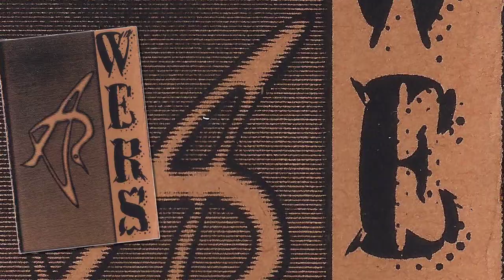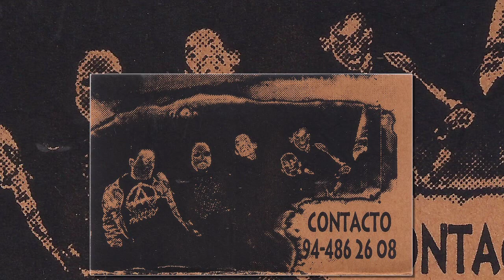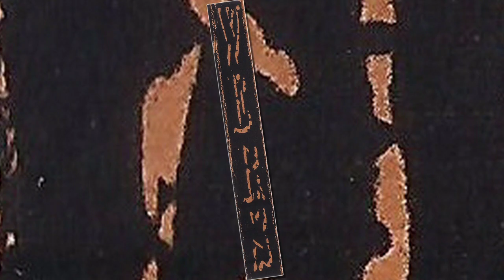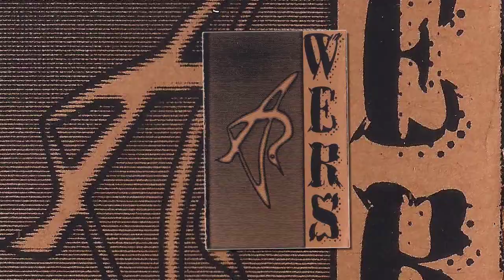WERS - Chico sin rumbo